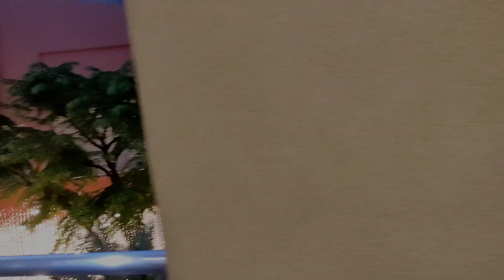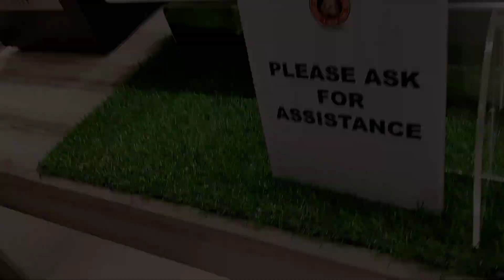It's more fun in the Philippines🇵🇭🇮🇳|Mall of Asia| Moa| Kuwoliverse 💕💕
Hey Guys!
Here I am with an another video🎥